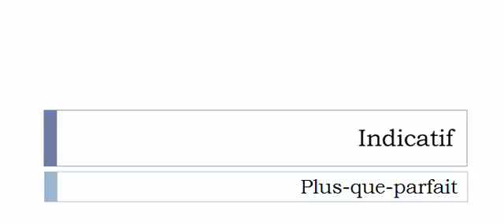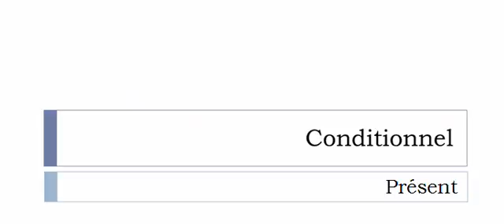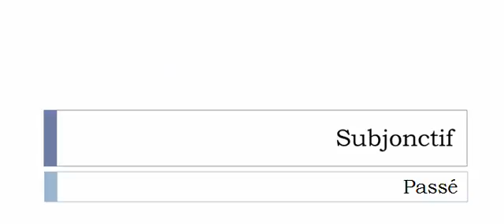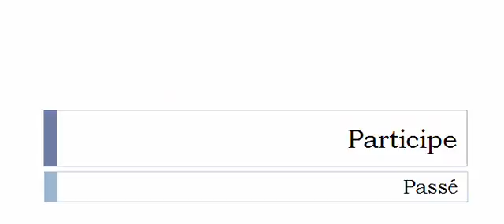Imparare il francese = Coniugazione = Télématiser